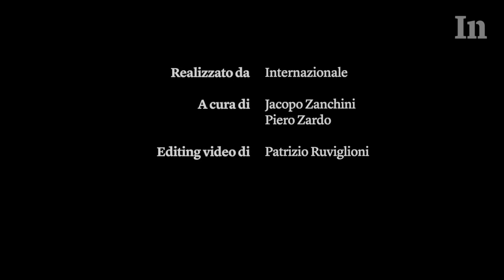Antongiulio Panizzi racconta una scena di The girl in the fountain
Mescolando i piani tra finzione e documentario, la pellicola immagina la preparazione di un film biografico in cui Monica Bellucci dovrà impersonare Anita Ekberg, protagonista della celebre scena della Dolce vita di Federico Fellini in cui si bagna nella fontana di Trevi.

Vogliamo garantire un’informazione di qualità anche online. Aiutaci a tenere i video e il sito di Internazionale liberi e accessibili a tutti con un contributo, anche piccolo